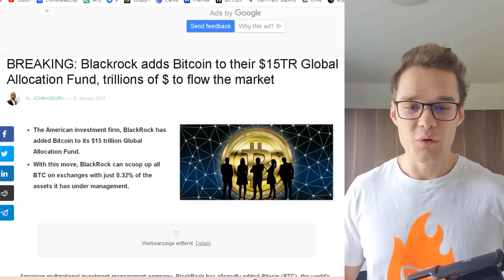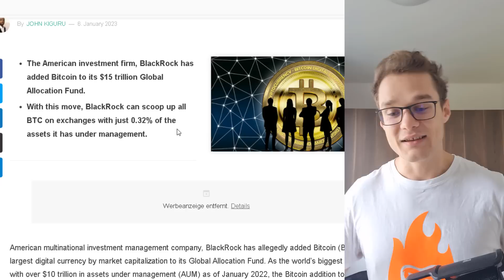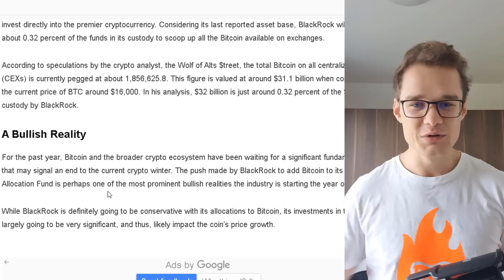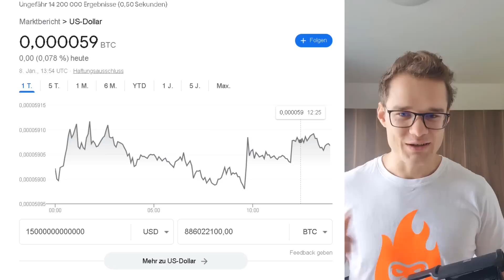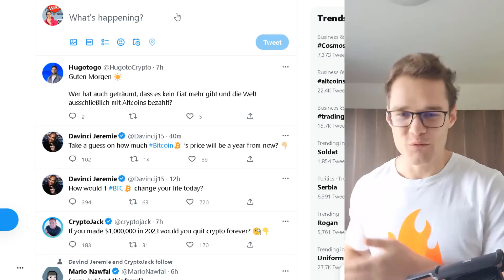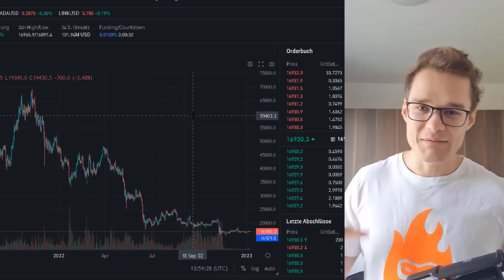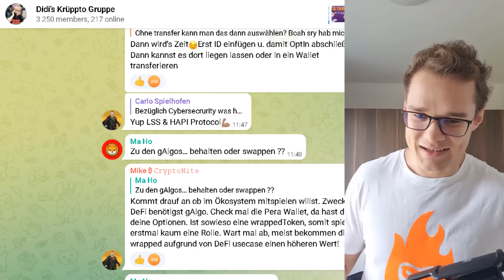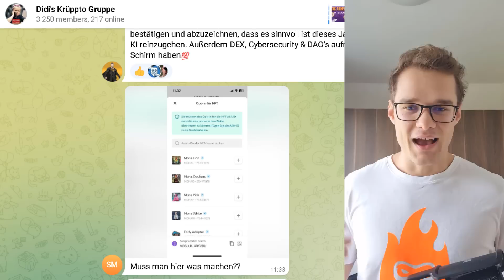"B" steht für Boden... oder BLACKROCK? Kaufen sie jetzt wirklich Bitcoin?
NUR ÜBER DIESEN LINK bis zu 8.000$ Einzahlungsbonus und 15% günstigere Gebühren

Damit behältst du deine Privte Keys 🔑 und deine Funds sind Sicher!

⏱ Timestamps:
00:00